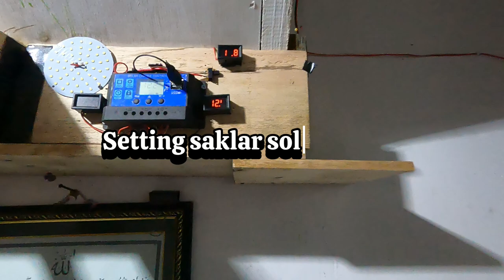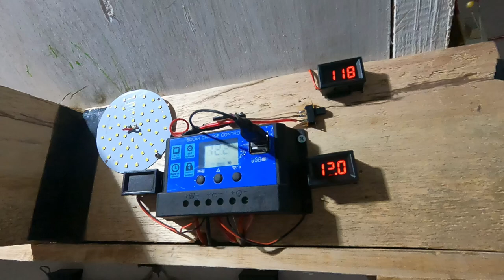Panel surya setting energi terbarukan matahari solar cell